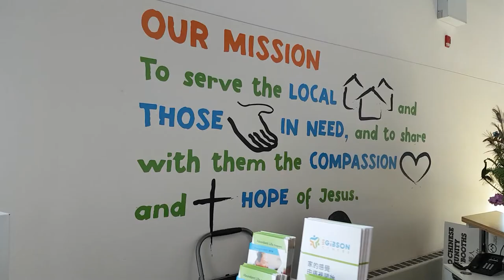Final Lunar New Year Event Vlog | 105 Gibson Centre CNY Event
On Feb 25th we were asked to participate at 105 Gibson Centre to ring in the Year of the Dog.  It was a fabulous event where the organization had their version of a Lion Dance, Chinese Tradition Skits, games, food and my fabulous Dancegeeks!

xo's

Jessie